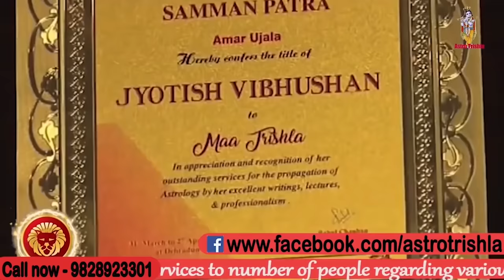2 लौंग मिट्टी में दबा देना जिंदगी भर आपका पार्टनर रहेगा आपका गुलाम I ASTRO TRISHLA | उपाय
2 लौंग मिट्टी में दबा देना  जिंदगी भर आपका पार्टनर रहेगा आपका गुलाम | 2 लौंग नीबू में इस तरह चुभा देना प्यार-पति खुद बोलेगा मैं गुलाम हूँ,  आपकी love life problem हो जाएगी खत्म तुरंत, नाभि पर हाथ रखकर बोल देंगे आप यह मंत्र तो हर कोई आपके पास आने को तरस जाएगा , सिर्फ तिन इलायची रखें अपने पास कोइ भी आपके वश मे हो जाएगा तुरंत, आज ही 2 इलायची जूठी करके छुपा दो रिश्तो में होगा चमत्कार तुरंत होगी बात | 2 इलाइची से पति-पत्नी, प्रेमी-प्रेमिका को करें वश में, हर क्षेत्रों में जीत दिलायेगा 2 लौंग वाला दिव्य प्रयोग |  इन सब के ऊपर मां त्रिशला इस वीडियो में बताया है वीडियो को पूरा देखें धन्यवाद | जय श्री कृष्णा |

previous video

laung ke totke, laung ke totke hindi me, laung ke totke for love, laung ke totke for marriage, laung kapoor ke totke, 7 laung ke totke, elaichi laung ke totke, laung ke upay, love relationship, love with astrology, love problem solution astrologer, vashikaran, pyar wapas pane ka upay, मंत्र से वशीकरण,  love vashikaran, vashikaran totka, vashikaran mantra, law of Attraction, vashikaran specialist, vashikaran kaise kare, vashikaran video, tone totke, वशीकरण, वशीकरण मंत्र, vashikaran mantra for love, पानी से वशीकरण पानी पिलाकर कुछ भी खिला कर वशीकरण, Love Problem, Black Magic, Is In Relationship, pyaar wapas pane ka upay, get your ex bac, from love to marriage, कुछ बून्द पानी की और प्यार आपका जबरदस्त फायदा, सिर्फ 2 मिनट में नींबू से करे अपने प्यार का वशीकरण